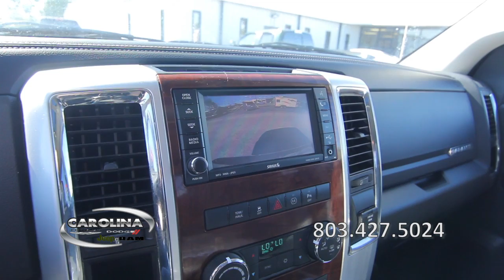2011 Ram 1500 - Columbia SC - Midlands preowned vehicles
2011 Ram 1500 - At Carolina Chrysler Jeep Dodge we have a wide selection of quality preowned cars complete with Car Fax. Look no further than Lugoff, SC for fast friendly service and great prices, just a short drive from Columbia, Sumter, Fort Jackson and Shaw Air Force base.